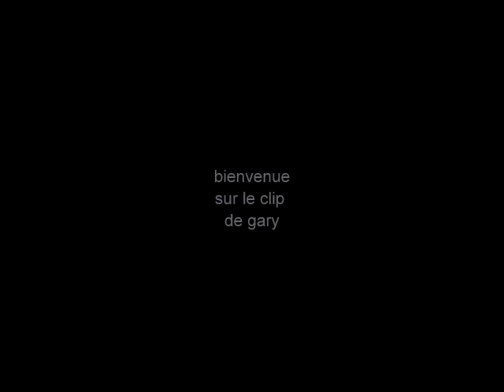bienvenue sur le clip de gary oldman.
Une vidéo en images de Gary Oldman par gluups.
La chanson c'est "return to Brazil"
par le groupe" sympathique"

ne vidéo en images de Gary Oldman par gluups.